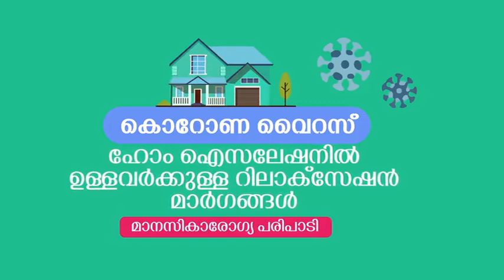Relaxation technique for those who are in home isolation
കേരളത്തിന്റെ നന്മയ്ക്കായി ഹോം ഐസോലെഷനില്‍ കഴിയുന്നവര്‍ക്ക് അവരുടെ രോഗഭയം കാരണമോ ജോലിയോ പഠനമോ സംബന്ധിച്ച് മാനസിക സമ്മര്‍ദം വരാന്‍ ഉള്ള സാധ്യത ഉണ്ട്. അത് എങ്ങനെ നേരിടാം എന്ന് വിശധീകരിക്കുന്നു കേരള ആരോഗ്യ വകുപ്പ്.